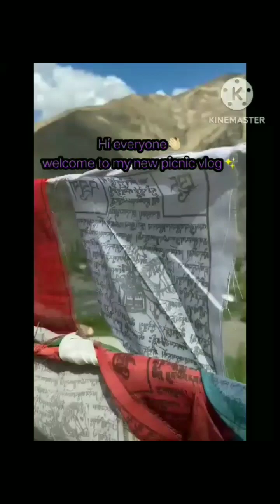One day School Picnic at Wanla🤩💥 govt. high sec. school Khaltsi